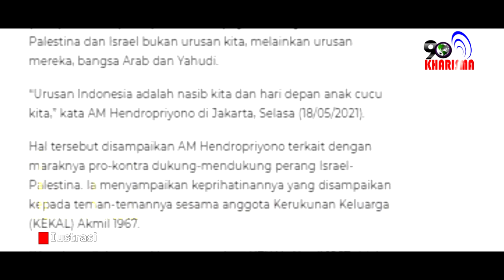Guru Besar STIN: Palestina dan Israel Bukan Urusan Indonesia, Itu urusan Arab dan Yahudi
Saat ini gelombang aksi solidaritas untuk rakyat Palestina yang mengecam tindakan brutal Israel, menyerang Palestina sehingga menimbulkan kerusakan infrastruktur dan korban jiwa. Masa aksi tersebut meminta Israel untuk mengembalikan tanah milik warga Palestina yang ditandai dengan membakar replika bendera Israel.

Apa yang disuarakan oleh berbagai element masyarakat tersebut menuai protes dari Guru Besar Sekolah Tinggi Intelijen Negara (STIN), Jenderal (Purn.) AM Hendropriyono. Menurutnya, Palestina dan Israel bukan urusan Indonesia, melainkan urusan mereka, bangsa Arab dan Yahudi.
“Urusan Indonesia adalah nasib kita dan hari depan anak cucu kita,” kata AM Hendropriyono di hadapan sesama anggota Kerukunan Keluarga (KEKAL) Akmil 1967, seperti dikutip dari WahanaNews.co.
“Untuk nasib bangsa kita, saya mohon KEKAL Akmil 1967 tidak diam saja, tapi mikir, ngomong dan berbuat sebisanya. Negara kita sedang diserang oleh pemikiran ideologi khilafah,” ujarnya.

Menurut Hendropriyono, banyak orang sudah terbawa arus pengkhianatan mendukung ideologi khilafah, liberalisme, kapitalisme, komunisme, atau ideologi asing apapun. Ada juga oknum aparat militer dan polisi, apalagi ASN, juga politisi.

“Kalau ada yang melecehkan saya karena saya membela filsafat dasar bangsa kita, Pancasila, tolong merapatkan barisan dengan saya untuk membela diri, bangsa kita sendiri. Ironis sekali orang yang mengritik saya membela Pancasila, demi membela negeri sendiri, tapi dia menggebu-gebu membela Palestina,” jelas Hendropriyono.

Lebih jauh Hendropriyono mempertanyakan apakah pengeritiknya tahu tentang siapa Palestina dan Israel itu?

“Apakah pengkhianat itu kenal dengan Mahmoud Abbas, atau kenal dengan Ismail Haniyeh, atau kenal sama Reuven Rivlin, atau Benjamin Netanyahu? Saya yakin tidak kenal. Yang dia kenal adalah anak, istri, mantu, dan cucu sendiri. Kenapa yang dibela orang-orang yang tidak dikenal?” tanya Hendropriyono.

Pernyataan Hendropriyono ini menanggapi informasi tentang adanya mantan politisi yang tidak senang terhadap sepak terjangnya yang gigih membela Pancasila, melawan ideologi asing.

AM Hendropriyono juga mengingatkan tentang kehancuran Libya dan Muammar Khadaffi. Pemimpin Libya yang dicintai oleh 90% rakyatnya, dan Libya yang hancur akibat pengkhianat yang jumlahnya hanya 10% dari penduduk.

Akibat provokasi Barat dan Organisasi Pakta Pertahanan Atlantik Utara (NATO), rakyat Libya membunuh Khadaffi yang memberikan kesejahteraan. Khadaffi dihajar secara membabi-buta oleh orang yang notabene rakyatnya sendiri.

Orang-orang yang telah diantarnya sebagai pemilik produk domestik bruto (GDP) tertinggi per kapita di dunia. Libya memiliki angka harapan hidup terpanjang dan angka kemiskinan yang bahkan lebih rendah dibanding Kerajaan Belanda.

Akibat provokasi dan pemberontak propaganda barbar Barat dan NATO, rakyat rela membunuh yang mengantarkannya untuk menikmati pendidikan gratis, layanan kesehatan gratis, listrik gratis, pinjaman tanpa bunga, hingga apartemen gratis saat mereka menikah.
“Lihatlah negara mereka kini sangat di bawah standar keamanan dan ekonomi. Mengerikan. Nah, penyesalan bukan datang di depan,” kata Hendropriyono mengingatkan.

Apakah, lanjut Hendropriyono, Indonesia mau mendaftar seperti negeri lain yang hancur akibat propaganda oleh kaum yang ingin menghancurkan NKRI ini, dengan mengatasnamakan agama yang kita lihat di NKRI ini.

“Saya mohon para sobatku yang tercinta bergandengan tangan dengan saya melawan pikiran penganut ideologi-ideologi asing yang sesat itu. Mereka orang yang terbawa arus sampai lupa diri, lupa anak, lupa cucu, untuk hari depan mereka,” kata Hendropriyono.

Mereka, kata Hendropriyono, malah mengurus orang lain yang belum tentu akan membalas budi jika mereka menang melawan musuhmya. Malah mungkin mereka akan mengebom anak cucu kita sampai mati dan cacat. Tidak ada dalil balas budi dalam politik. Tidak pernah ada.

“Jadi para sahabatku yang tercinta, kalau ada yang mengritik saya atau kita dalam berbicara melawan khilafah atau ideologi apapun, mohon di-counter. Lawan. Jangan takut. Jangan juga diam saja. Karena diam berarti melakukan pembiaran. Dan, itu adalah kejahatan juga. Disebut sebagai crime of omission, yakni kejahatan karena membiarkan orang melawan negara, bangsa kita sendiri,” papar Hendropriyono.

Hendropriyono mengajak dan berharap, sebelum akhir hayat, bangsa dan Negara Indonesia harus tetap berdiri dengan ideologi Pancasila. Juga belajar dari Libya, Suriah, Afghanistan, Yaman, yang hancur.
“Kita harus tetap berdiri di atas tanah air bangsa kita sendiri. Bukan di atas tanah Palestina, bukan Israel, bukan Arab,” pungkas Hendropriyono.